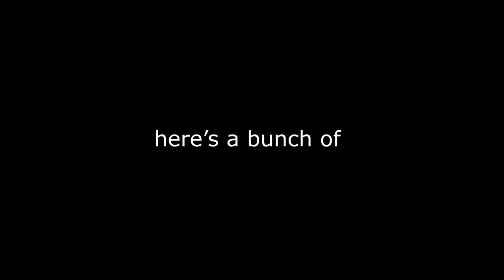your bronze hero has arrived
valorant but with my face in the corner